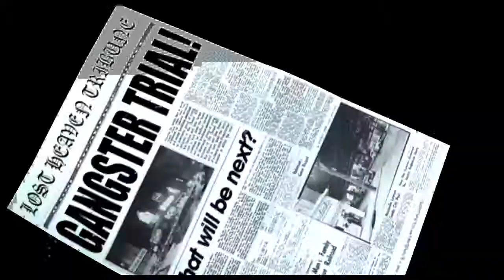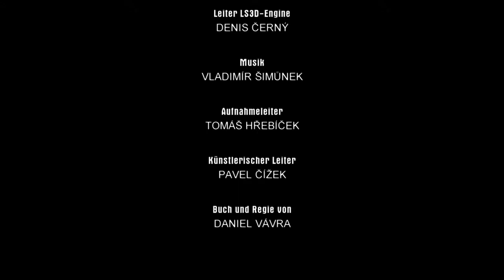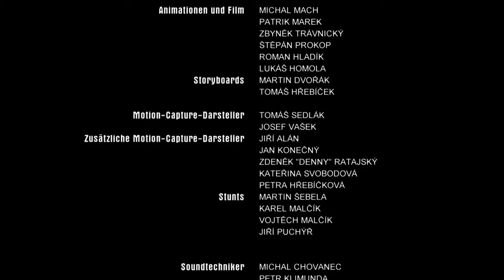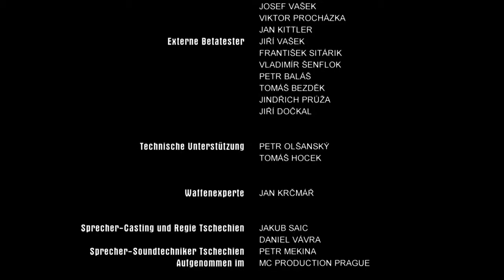Let's Play Mafia 1 - #45 Kunstmuseum German HD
Heute ist es soweit! Das Spiel wird zum Ende gebracht. Im der Kunsthalle will Tommy sich mit Sam treffen, um Hilfe von ihm zu erhalten. Doch Sam ist nicht gerade der beste Freund.

Ich wünsche euch viel Vergnügen beim zusehen des großen Finale!

Entwickelt von Illusion Softworks